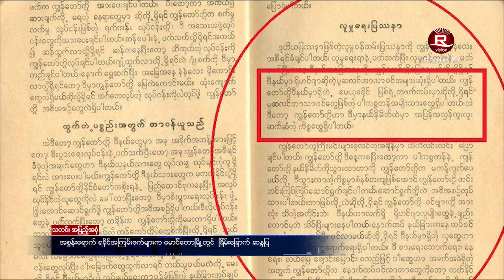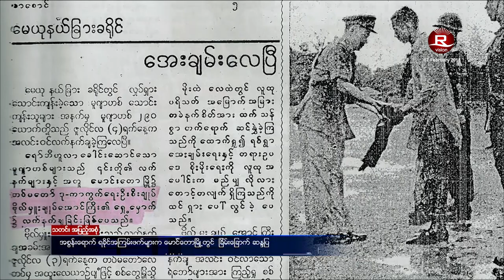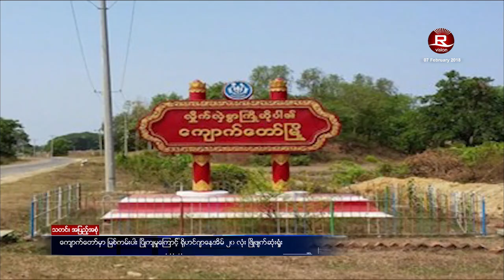ေန႔စဥ္ တီဗြီသတင္း ၂၀၁၈ ခုႏွစ္ ေဖေဖာ္ဝါရီလ ၀၇ ရက္